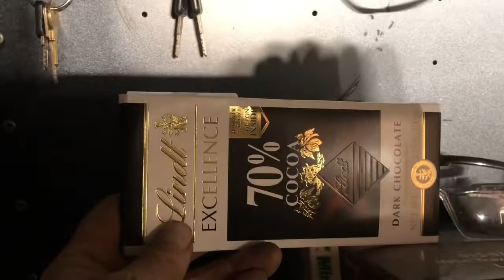Husband finds Wife’s stash in School Bus - Vlog 41 School Bus Conversion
Welcome to a school bus conversion with Randy & Shelley Knapp at Knapp Time where we are
converting a 2004 Thomas school bus into our tiny home on wheels.

Hey now a girl has to do what a girl has to do when working in a man's environment. Find our what Shelley has hidden in the bus. Every step is leading us closer to getting the bus done. Keep watching as the journey continues here at Knapp Time. Life is a journey with a bus. See the Love --- Be the Love

Please Note -- this is not a how to video but rather how we are choosing to do our bus
Conversion.

As a member of the Amazon Affiliate program, we may earn a small commission for our endorsement, recommendation, testimonial, and/or link to any products we use during this bus conversion process. Thank you in advance for your support.

LINKS:
Shelley's favorite Chocolate Bar - Lindt Excellence Bar, 70% Cocoa

Living the bus / skoolie life with Randy and Shelley Knapp at Knapp Time.